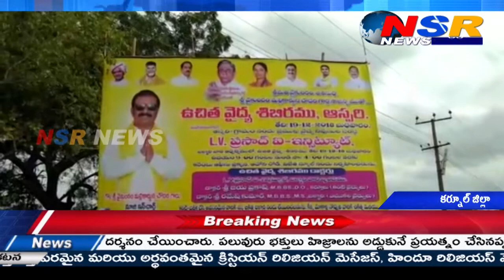వివిధ సేవాకార్యక్రమాలు నిర్వహిస్తూ, పేదప్రజల మన్ననలు పొందుతున్న TDP ఇంఛార్జ్ .. // NSR NEWS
నిరుపేదలకు సేవలందించాలన్న లక్ష్యం తో ఆలూరు టీడీపి నియోజకవర్గ మాజీ ఇంఛార్జ్ వైకుంఠం మల్లికార్జున చౌదరి ఆయన సతీమణి వివిధ సేవకార్యక్రమాలు నిర్వహిస్తు , పేదప్రజల మన్ననలు పొందుతున్నారు. కర్నూలు జిల్లాలో ఆలూరు నియోజకవర్గం అత్యంత వెనుకబడిన ప్రాంతం. ఈప్రాంతంలో చాలామంది నిరుపేదలు సరైన వైద్య సేవలకు నోచుకోవడం లేదు. ఆలూరు టీడీపి మాజీ నియోజకవర్గ ఇంచార్జ్ వైకుంఠం మల్లికార్జున చౌదరి ఆయన సతీమణి అన్ని మండల కేంద్రాల్లో ఉచిత వైద్య సేవలు అందించేందుకు ముందుకొచ్చారు. స్పెషలిస్ట్ డాక్టర్లను వైద్య శిబిరాలకు పిలిపించి అన్ని పరీక్షలు నిర్వహించేలా చర్యలు చేపట్టారు. ఇందులో భాగంగా ఆస్పరి మండల కేంద్రంలో  పేదప్రజలకు అందుబాటులో ఉండే విధంగా వైద్యసేవలు అందించేందుకు ఉచిత మెడికల్ క్యాంపును ఏర్పాటు చేశారు. కంటి సమస్య వున్న వారికి LV ప్రసాద్ హాస్పెటల్ నందు శస్త్రచికిత్స చేయిస్తున్నారు. ఉచిత రవాణా సౌకర్యాలు, మందులు, భోజన వసతి ఏర్పాట్లను కూడా చేశారు. దీంతో  సేవా కార్యక్రమాల పట్ల పేదప్రజలు హర్షం వ్యక్తం చేస్తున్నారు.